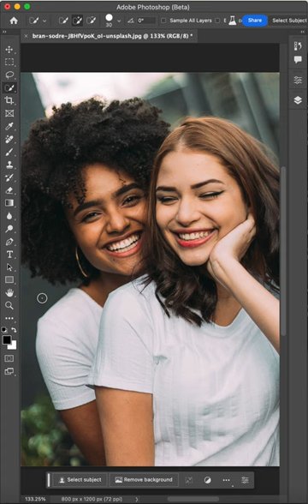How to Remove Person From Photo with One Click in Photoshop Beta | The2px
If you have any query or question please do a comment,

In upcoming classes you will learn Adobe Illustrator and Adobe XD, Procreate, Figma, UX Process, UI/UX any many more.

Adobe Photoshop New Complete Training in Hindi and Urdu, In this playlist you can learn about the image editing photo manipulation advertising design and much more:

This is Hassan Ali, and I am a product designer trainer with over ten years of expertise. Anyone who wants to learn Graphic Designing, Animation, UIUX Design, Photo manipulation, Adobe Illustrator, Adobe Photoshop, Figma, tips and tricks, and Illustration for FREE in a professional style can enrol in this course I've started.